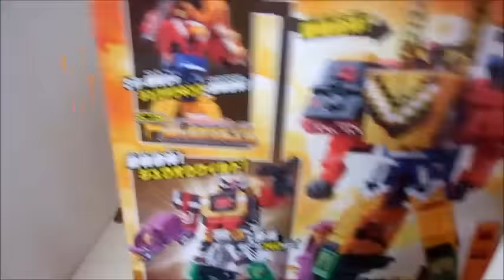ミニプラ・ジュウオウワイルド‼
2号ロボのジュウオウワイルドのミニプラレビューです‼次回、ワイルドジュウオウキングに合体だ!